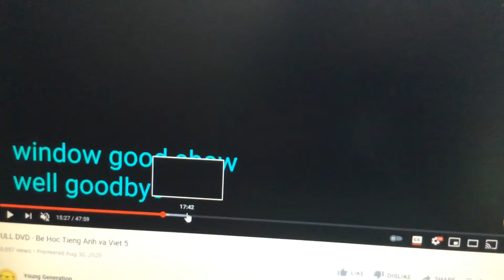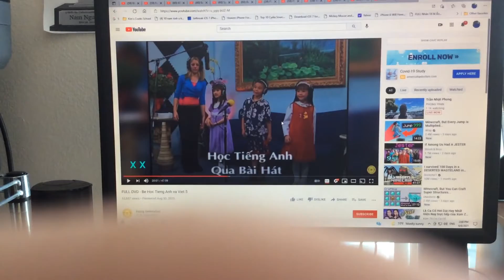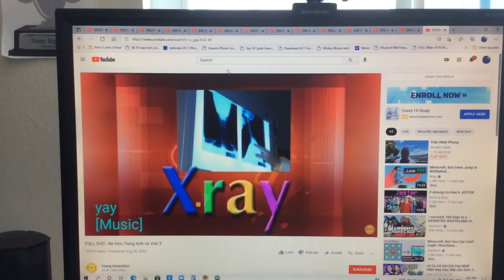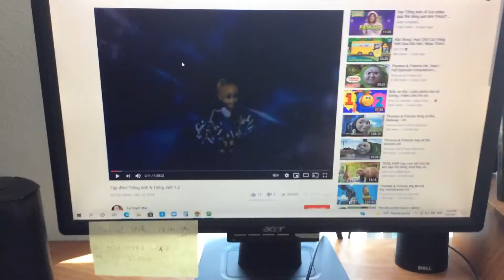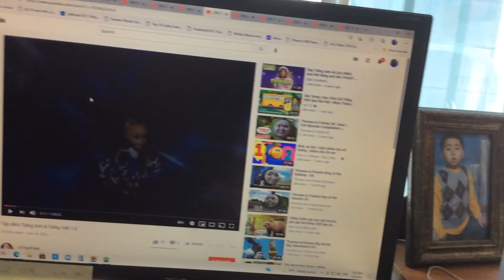Letter X Part 5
The Letter X is for X-ray, Xylograph, and Xylophone